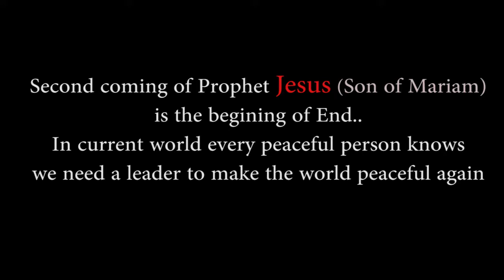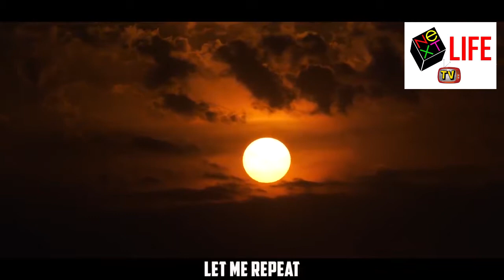'The Final Days' HD_ "10 Major Signs" of 'The End of World'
10 Major Signs Before The End of World _ The Final Days before the final end of this world. A lot of civilization and creatures and part of the world destroyed before this last era of current world. But planet earth will be destroyed and will vanish before next life and Judgement day. Be prepared for next life and judgement day before it's too late for you.